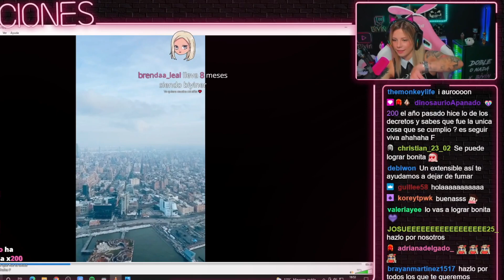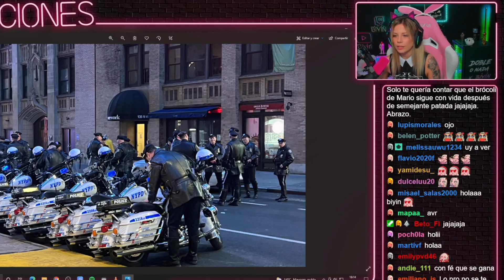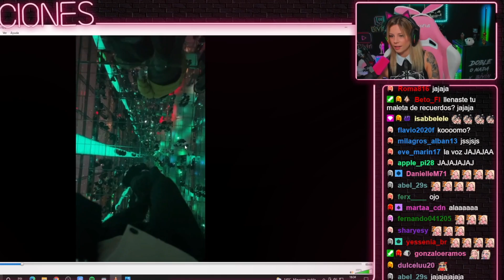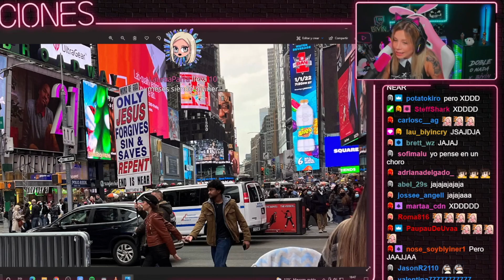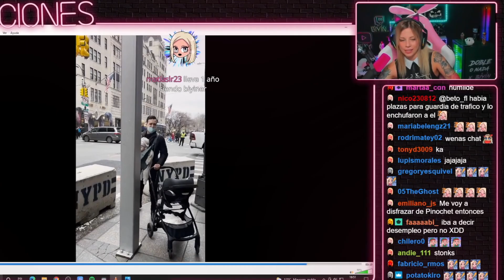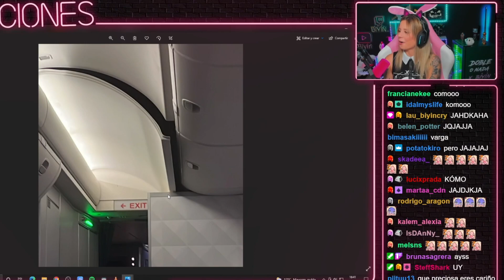BIYIN comenta su viaje a Nueva York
En el primer directo del 2022, Biyin nos cuenta como vivió el viaje a New York junto a Auron, Juanito, Ari y 8cho.